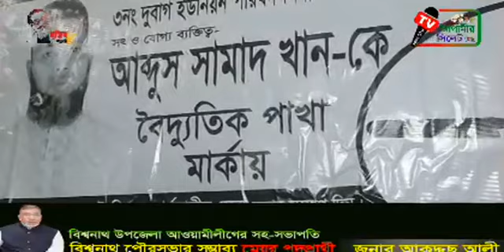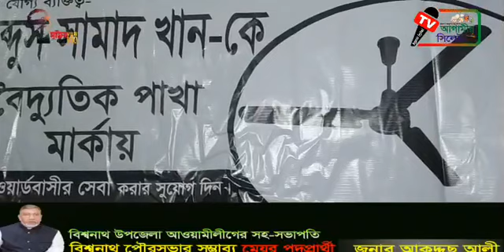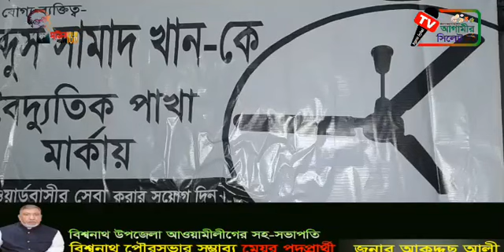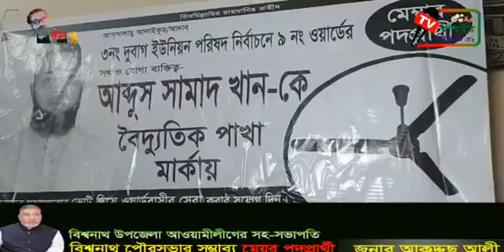৯ নং ওয়ার্ডের মেম্বার পদপ্রার্থী বৈদ্যুতিক পাখা প্রতীক নিয়ে নির্বাচন করছেন আব্দুস সামাদ খান